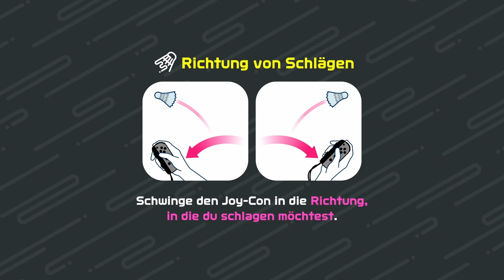NINTENDO SWITCH SPORTS - Part 2: HEFTIGER BESCHISS